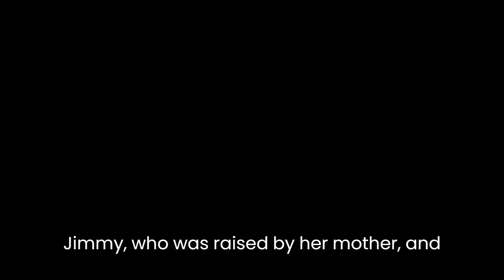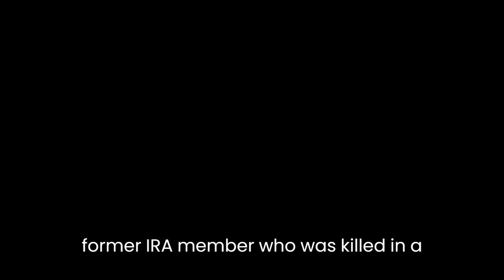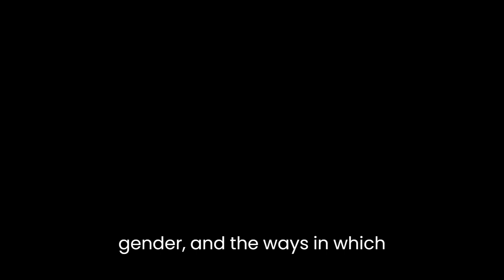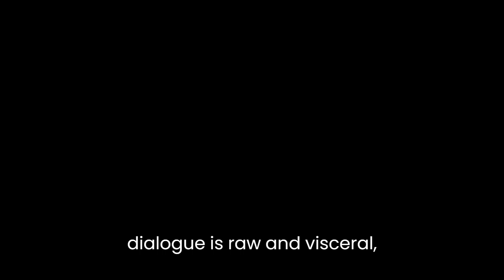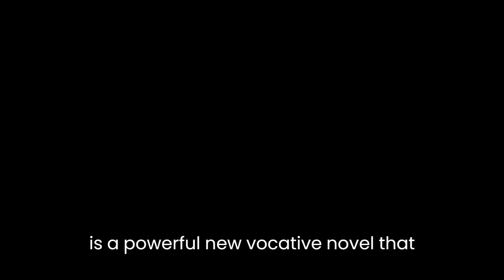"The Glorious Heresies" By Lisa McInerney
In "The Glorious Heresies," Lisa McInerney explores the complexities of contemporary Irish society through the intersecting lives of a cast of vividly drawn characters. Set in the gritty underworld of Cork, the novel presents a searing portrait of poverty, addiction, and violence, while also delving into themes of family, redemption, and the search for meaning in a world where traditional values and beliefs are under siege.

At the heart of the story is Maureen Phelan, a fiercely independent and flawed woman who has spent most of her life grappling with the consequences of her past. As a young mother, she abandoned her son Jimmy, who was raised by her mother and became a successful businessman. Maureen's life takes a dramatic turn when she kills an intruder who breaks into her home, setting off a chain of events that brings her into contact with a disparate group of characters.

One of these characters is Ryan Cusack, a young drug dealer who is struggling to escape his mother's influence and build a better life for himself. Ryan is haunted by the memory of his father, a former IRA member who was killed in a botched robbery. His relationship with Maureen, who becomes his unlikely protector and confidante, forces him to confront his past and confront the demons that have been holding him back.

Another character is Georgie Burgess, a transgender prostitute who is searching for acceptance and belonging in a society that often views her as an outcast. Her relationship with her mother, who rejects her gender identity, is one of the most poignant and heartbreaking aspects of the novel. Through Georgie's story, McInerney explores themes of identity, gender, and the ways in which society imposes norms and expectations on individuals.

The novel is also populated by a colorful cast of secondary characters, including a corrupt politician, a violent gangster, and a down-on-his-luck alcoholic. Each character is given depth and nuance, with McInerney refusing to paint any of them as one-dimensional villains or heroes. Instead, she presents a complex web of relationships and motivations that drive the characters' actions.

One of the most powerful aspects of the novel is the way in which McInerney uses language to capture the rhythms and cadences of Cork's working-class vernacular. The dialogue is raw and visceral, reflecting the harsh realities of life on the margins of society. McInerney's use of slang and colloquialisms imbues the novel with a sense of authenticity and immediacy that makes it hard to put down.

At its core, "The Glorious Heresies" is a story about redemption and the search for meaning in a world that often seems devoid of purpose. Each character is searching for something, whether it's acceptance, forgiveness, or a sense of belonging. McInerney deftly weaves together their stories, showing how their lives intersect and how they are all struggling to find their place in a society that can be cruel and unforgiving.

Overall, "The Glorious Heresies" is a powerful and evocative novel that captures the complexities of contemporary Irish society with honesty and insight. McInerney's vivid characters, sharp dialogue, and nuanced exploration of themes make it a must-read for anyone interested in modern literature.